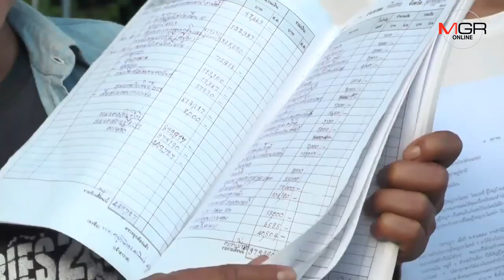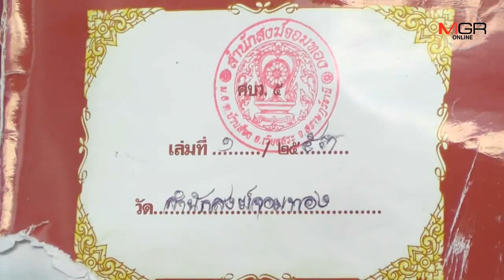ชาวบ้านแฉ ! ร้องสอบพฤติกรรมผู้ใหญ่บ้านเอาเงินวัดไปใช้เรื่องเงียบ ขณะที่พระถูกร้องกลับเร่งสอบ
12/06/2019  ชาวบ้านแฉ ! ร้องสอบพฤติกรรมผู้ใหญ่บ้านเอาเงินวัดไปใช้เรื่องเงียบ ขณะที่พระถูกร้องกลับเร่งสอบ
สุราษฎร์ธานี - ความเป็นธรรมอยู่ใหน! คณะกรรมการสำนักสงฆ์จอมทอง จ. สุราษฎร์ธานีร้องศูนย์ดำรงธรรม ตรวจสอบผู้ใหญ่บ้านนำเงินวัดไปใช้ส่วนตัว เกือบปีเรื่องเงียบ ขณะที่ผู้ใหญ่บ้านร้องแก้เกี้ยว กลับเร่งสอบ